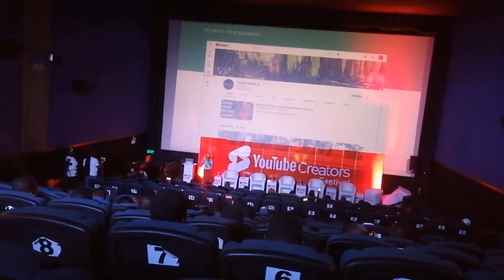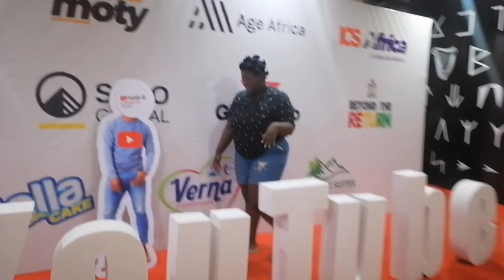GHANA VLOGS || I attended a Youtube event || work || retro party || etc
Wassup guys! Another vlog is upon us . Enjoy!

Do all the goodies to this video please and let's grow.